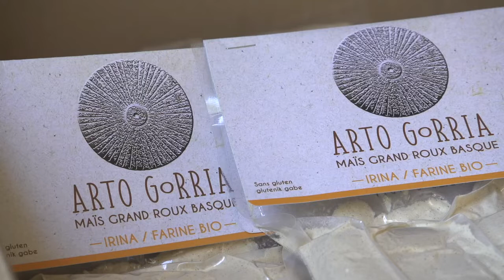Ferme Idiartia : association Arto Gorria, collectif d'agriculteurs pour la transformation du maïs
Jon Harlouchet nous parle de l'association Arto Gorria dont il est membre et comment cette association fonctionne avec les producteurs locaux pour la transformation du Grand Roux basque.